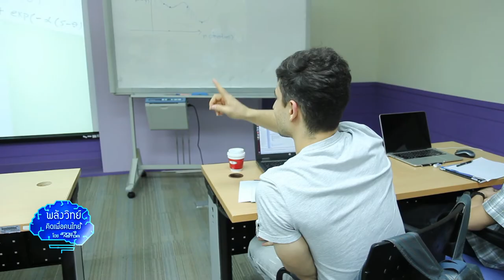พลังวิทย์ คิดเพื่อคนไทย ตอน สร้างนักเทคโนโลยีแห่งโลกยุคล้ำสมัย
รายการพลังวิทย์ คิดเพื่อคนไทย โดย สวทช. ครั้งนี้เสนอตอน สร้างนักเทคโนโลยีแห่งโลกยุคล้ำสมัย